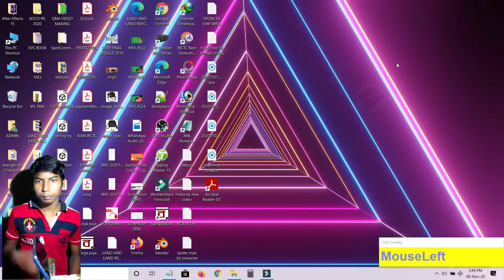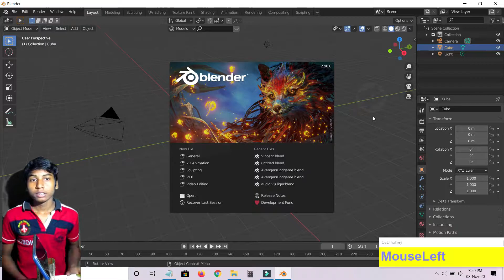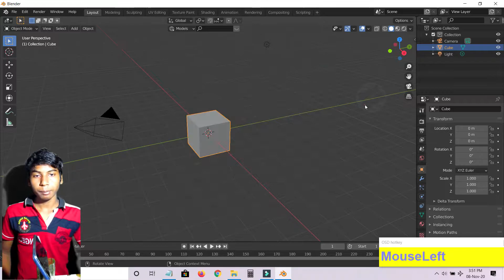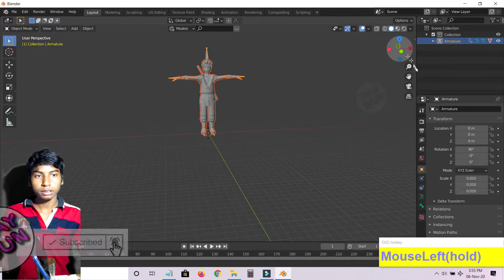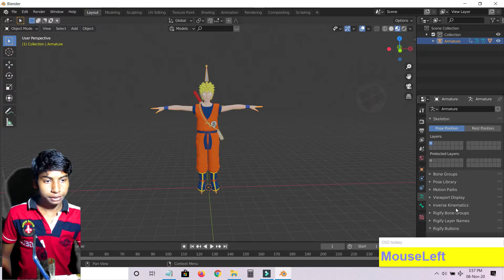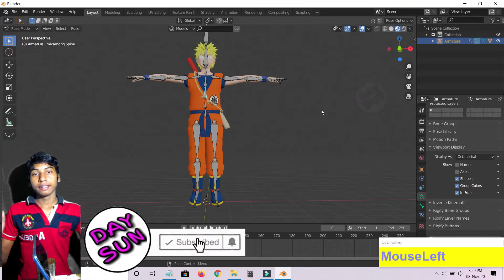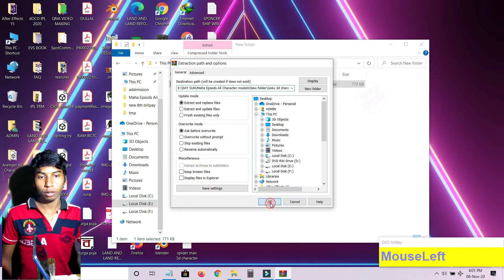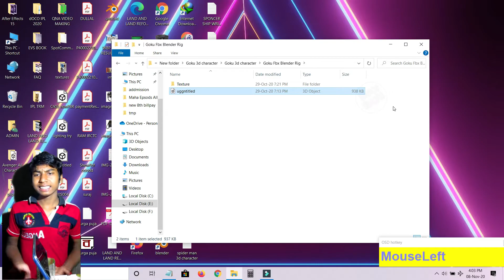Fbx, Blender Goku 3D Character Download Free Goku3dCharacterDownload | Day Sun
Fbx, Blender Goku Rig 3D Character Download Free Goku3dCharacterDownload | Day Sun
         Or,
Credit by :-Free3D.com
Free Animation
Blender Animation
Fbx Character
Free 3d Character
Goku Free 3d Character
Maya 3d Character Download
Unity 3d Character Download
Blender 3d Animation Course
Goku Animation
Download Free 3d Character Fbx
Character Modeling
Goku Rig
Day Sun
Hindi Animation Course
Free Hindi Animation Course
Blender Funny Character Modeling
3d Max 3d Character Download Free
Hindi Character Modeling
Character Animation Free Course
Download Free Rig
Day Sun Animation Course
goku 3d model t-pose
goku 3d print model
dragon ball 3d model download free
super saiyan goku 3d model
blender models dbz
dragon ball legends character models
goku low poly 3d model
goku maya model
goku ultra instinct 3d model
goku fighterz model
mixamo
goku 3d printable model
kid goku 3d model
free 3d models
vegeta rig cadnav
dragon ball z 3d models download free
vegeta rig maya
dragonball 3d models
vegeta 3d model
dragon ball 3d model rigged
goku fighterz model
blender models dbz
goku maya model
goku ssj 3d model
is goku 3d or 4d
mixamo
vegeta rig cadnav
free 3d models
blender models dbz
goku fighterz model
goku maya model
blender models free
vegeta rig cadnav
mixamo
free 3d models
blender models dbz
ultra instinct goku model
mixamo
free 3d models
goku maya model
dragon ball fighterz 3d models
goku fighterz model
vegeta rig cadnav
vegeta rig maya
dragonball 3d models
vegeta 3d model
naruto rigged model
naruto blender model